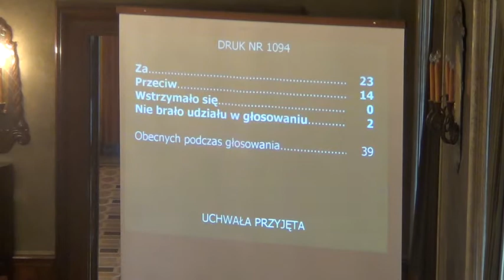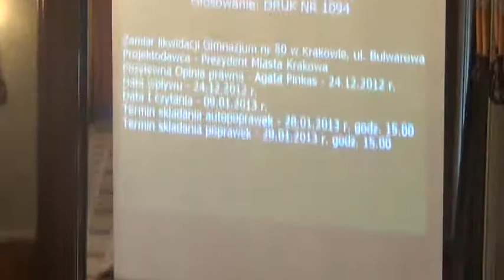RMK_30-01-2013_03 Zamiar likwidacji Gimnazjum nr 50 w Krakowie, ul. Bulwarowa.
Zamiar likwidacji Gimnazjum nr 50 w Krakowie, ul. Bulwarowa.